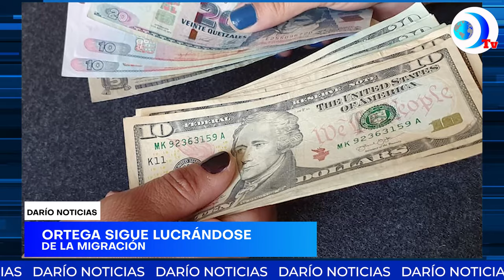Monseñor Rolando Álvarez cumple 450 días preso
450 días preso lleva monseñor Rolando Álvarez, único religioso como preso político en Nicaragua. Esto y más en el noticiero de DarioMediosInternacional